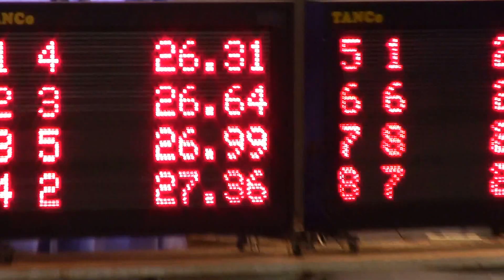ΧΕΙΜΕΡΙΝΟΙ ΑΓΩΝΕΣ ΚΑΤΗΓΟΡΙΩΝ Β ΕΛΛΑΔΟΣ 50m ΕΛΕΥΘΕΡΟ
ΧΕΙΜΕΡΙΝΟΙ ΑΓΩΝΕΣ ΚΑΤΗΓΟΡΙΩΝ Β ΕΛΛΑΔΟΣ 2016
50m ΕΛΕΥΘΕΡΟ ΠΑΜΠΑΙΔΩΝ Α
ΔΙΑΔΡΟΜΗ
ΔΕΛΗΜΑΡΗΣ ΚΩΣΤΑΝΤΙΝΟΣ 2002 ΔΕΛ.ΠΤΟΛ.00:26.99